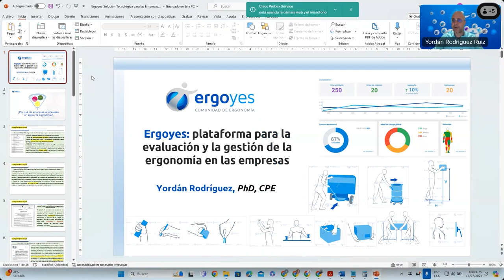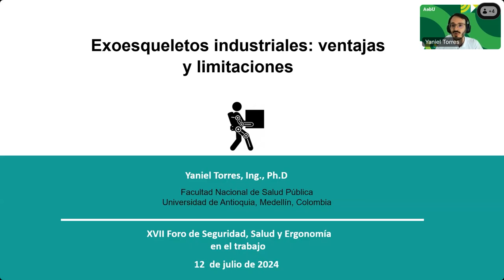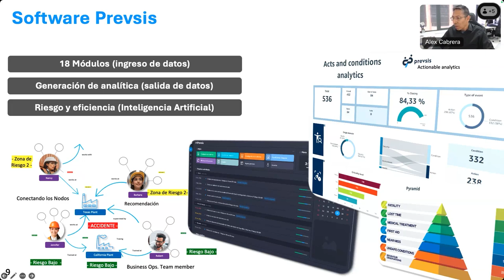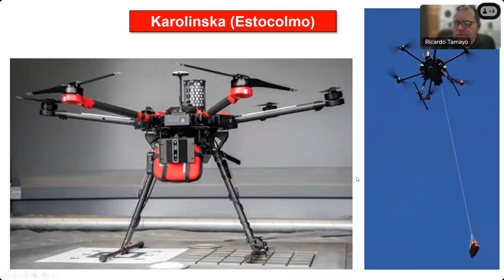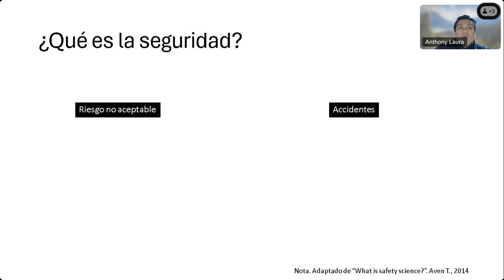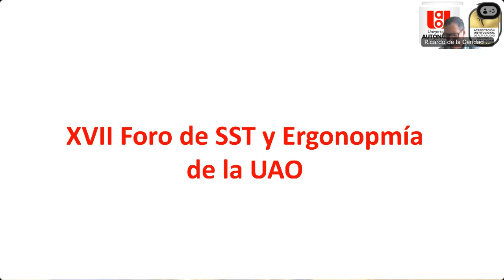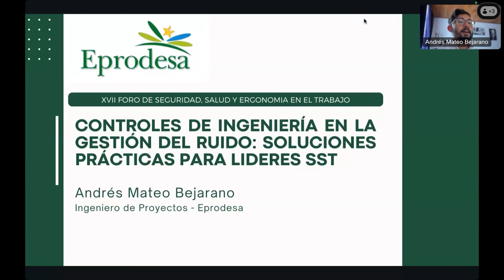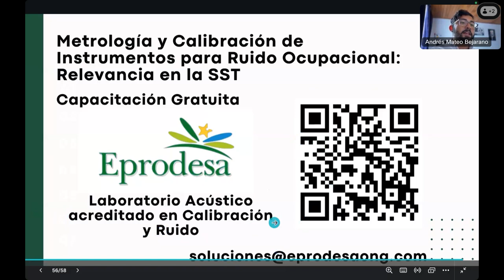⛑️XVII Foro de Seguridad Salud y Ergonomía en el Trabajo: Nuevas tecnologías y seguridad y salud.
7 conferencias con expertos con conocimientos sobre las nuevas tecnologías y su irrupción en la seguridad, salud y ergonomía.

👨‍🏫 Conferencistas expertos:
Yordán Rodríguez, Yaniel Torres, Alex Cabrera, Ricardo Tamayo, Anthony Laura, Ricardo Montero, Juan Pablo Cruz Salazar.

Encuentra información de la especialización en Seguridad y Salud en el Trabajo en modalidad virtual

Encuentra información de la especialización en Seguridad y Salud en el Trabajo en modalidad presencial

Encuentra información de la maestría en Seguridad y Salud en el Trabajo